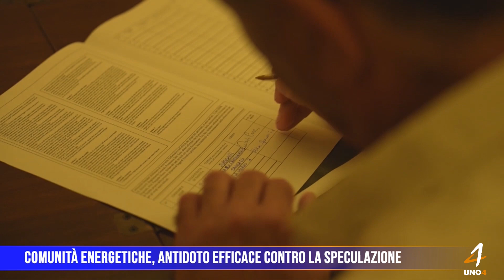Comunità energetiche, antidoto efficace contro la speculazione